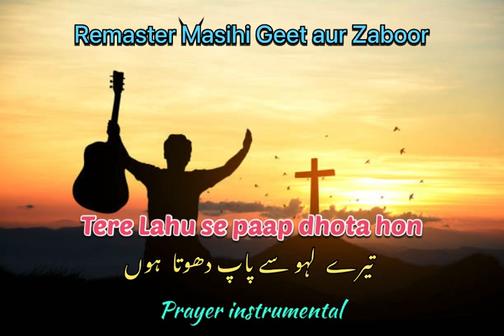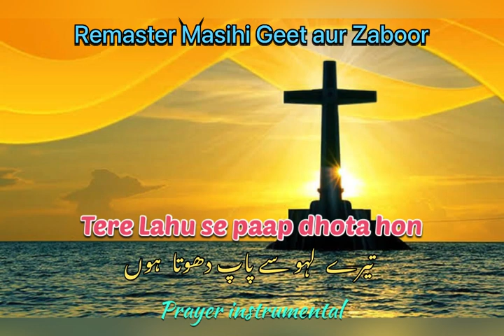Tere Lahu se paap dhota hon ! Prayer instrumental